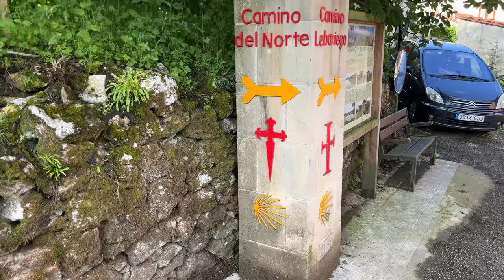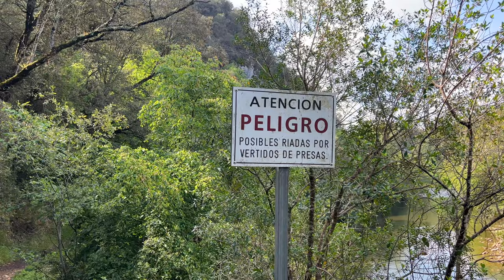You NEED to do this 2/3 day Camino Lebaniego! | Part 1 | 2023 HUGE Camino Episode 16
REALLY USEFUL LINKS IN THIS DESCRIPTION  😊

The most beautiful Camino de Santiago route (probably). I certainly haven’t seen anything like it before. It’s completely stunning and hardly anyone is walking it.

Starting on Camino del Norte at San Vincente de La Barquera and going over 2 or 3 days to the famous Monastery just past Potes.

If you need a few of things I have used on Camino and would recommend from Amazon, I get a small commission if you purchase by following my link below without it costing you a penny extra,  so you help support the channel for FREE :)

Backpacks I like :
Men's Exos 38 Backpack
Montane Trailblazer 30
Female fit Osprey Tempest 30

Gear I have used and would recommend :
To do Laundry - Scrubba Wash Bag
For sleeping in (over the liner if you sleep cold) - SOL Escape Bivvy
For Sleeping in (May-September) - Silk Liner
For sleeping in (March-April and October-November) - Warm Liner
Bose Sleepbuds are unavailable now but these look very similar (I haven't tried these though so can't recommend them personally)
Matador Soap Bag
Dr Bronner Soap
Toothpaste tabs
Anti-Chafing Gel (to prevent blisters)
Body Glide Anti Blister Stick
Silk Eye Mask (Inexpensive type)
Darn Tough Socks
Saxx Underwear
Exofficio Underwear
Sun Hat
Buff (50 UPF)
Buff (Camino de Santiago special)
Ultralight Fanny Pack/Bum Bag
Montane Dragon 7" Running Shorts
Patagonia Quandary Shorts
Astra Lone Peak 6 Minimalist shoes, perfect if you have wide feet
Hoka Speedboat 5 Maximalist shoes
Moab Vent 2 Shoes
Sea to Summit Poncho / Tarp in Sil Nylon
Montane Short Sleeve Synthetic T shirt
Longer Laces for Heel Lock technique
Emergency Toilet Trowel
Katadyn Before Spare Water Bottle and Filter
Rubz Plantar Massage Ball
Hero Clip Carabiner
Fast Dry Towel

For Making Videos :
Insta 360 Creator Kit for some of the drone like footage
The big 3 meter pole
DJI Microphones
Budget Microphone
DJI Drone

Electrical :
Cheap Euro style charging plug
Ultralight Powerbank
Apple AirTag for security and tracking of your stuff
All in one Charging Cable
Tiny Torch (the best)